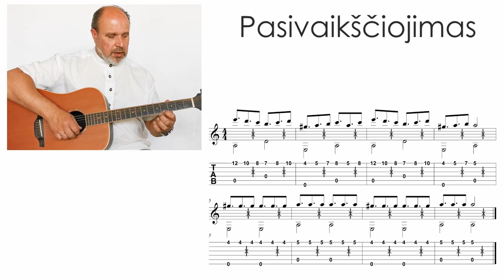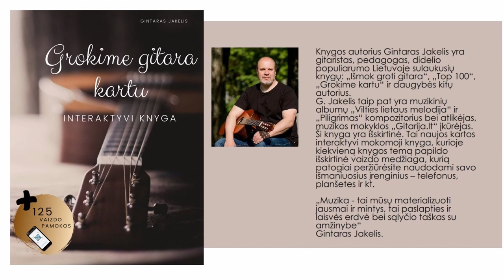Mokomės - FIinger Style 🎸 Grokime gitara kartu!